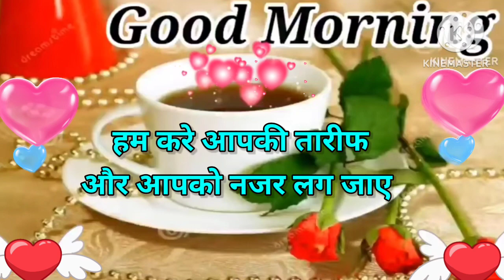Good morning video, Good morning status, Good morning song, Good morning photo